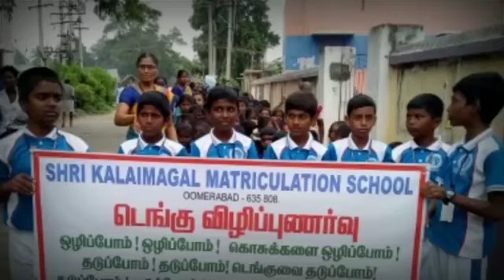Sweet Memories of SKM first batch Alumni Students Teaser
Located in Oomerabad Post-635808, Ambur Taluk, Tirupattur District, Shri Kalaimagal Matriculation School is a coeducational English medium school that has received recognition from the Government of Tamilnadu Matriculation Board.

Staff members at Shri Kalaimagal Matriculation School are specialists in different fields. We have qualified professors on staff. We place a greater emphasis on giving the pupils entrusted to us a high-quality education.
Our Motto:
Study Service success